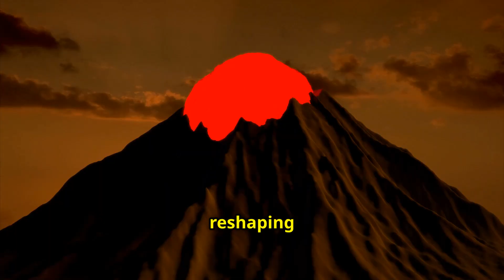Why This Volcano Looks TOO Perfect?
Mount Mayon is a stunning active stratovolcano located in the province of Albay in the Bicol Region of the Philippines. It's renowned for having one of the world's most perfect volcanic cones, earning it the nickname "Perfect Cone Volcano" due to its remarkably symmetrical shape.

The volcano stands 2,463 meters (8,081 feet) tall and is considered one of the most active volcanoes in the Philippines. Its name comes from the local legend of Daragang Magayon (Beautiful Maiden), which explains both its beauty and its dangerous nature. The volcano has erupted over 50 times in recorded history, with its most destructive eruption occurring in 1814, which buried entire towns and killed thousands of people.

Despite its volcanic activity, Mount Mayon is a major tourist attraction and a significant landmark for the region. The area around the volcano has been designated as Mayon Volcano Natural Park, protecting both the geological features and the diverse ecosystem that thrives on its fertile volcanic slopes.

The volcano's perfect conical shape is the result of consistent pyroclastic flows and lava emissions that have built up the cone over thousands of years. Its slopes are covered with lush vegetation due to the rich volcanic soil, creating a striking contrast between the mountain's natural beauty and its potential for destruction.

Mount Mayon serves as both a symbol of natural wonder and a reminder of the powerful geological forces that continue to shape the Philippines, sitting as it does along the Pacific Ring of Fire.